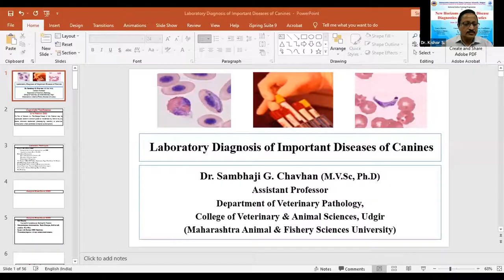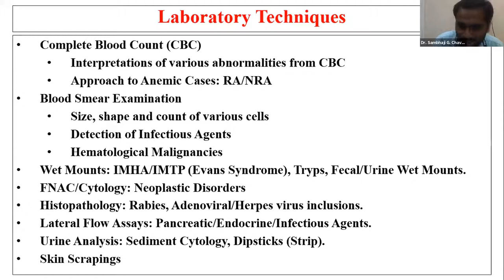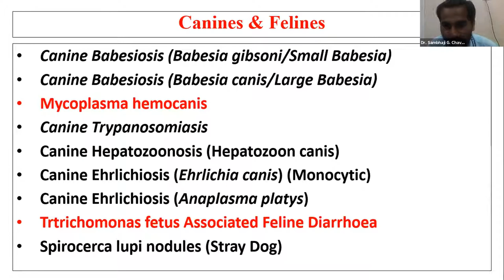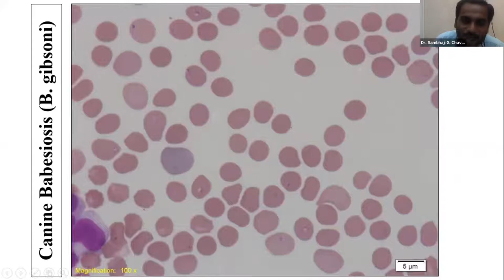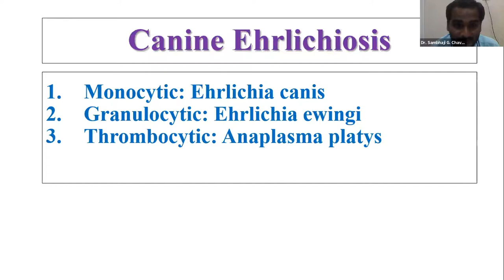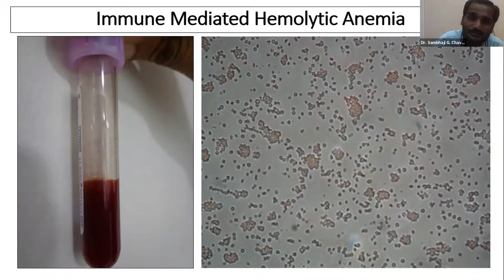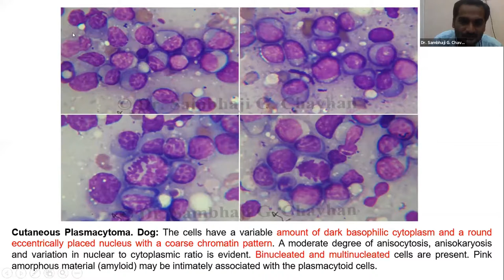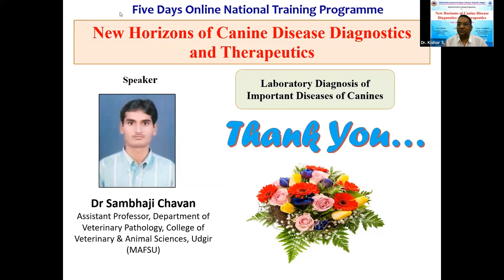Day 4 Laboratory Diagnosis of Important Diseases of Canines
Five Days Online National Training Programme on “New Horizons of Canine Disease Diagnostics and Therapeutics’

 Date: 22nd June, 2021 to 26th June, 2021

Day 4
Topic- Laboratory Diagnosis of Important Diseases of Canines

Speaker- Dr Sambhaji Chavan,
Assistant Professor, Department of Veterinary Pathology,
College of Veterinary & Animal Sciences, Udgir
(MAFSU)

Organized by
Department of Veterinary Clinical Medicine and
Teaching Veterinary Clinical Complex,
Post Graduate Institute of Veterinary & Animal Sciences, Akola, Maharashtra, India (Maharashtra Animal and Fishery Sciences University, Nagpur)